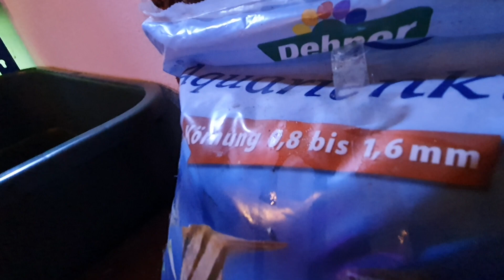Regentonne als Indoorteich mit Sichtfenster | Fehlschlag und Wasserschaden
Heute geht es an das Eingemachte, wenn wir unseren selbstgemachten Indoorteich mit Sichtfenstern mit Wasser befüllen.

Wird das Projekt von Erfolg gekrönt sein?